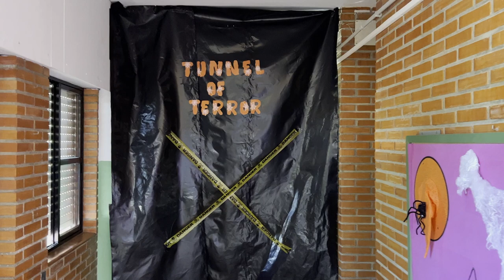Túnel del terror Halloween 2022